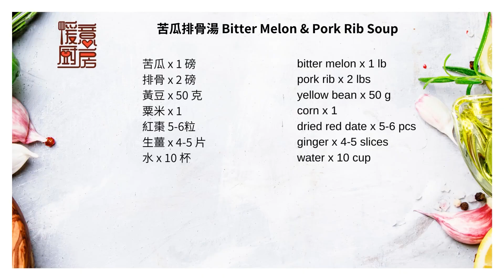苦瓜排骨湯 有清熱消暑😄、養血益氣💪、補腎健脾👍、滋肝明目的功效 [暖意廚房 - 養生食療]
唔好等啦即刻試下啦 (English Recipe below)

本集食譜:
苦瓜 x 1 磅
排骨 x 2 磅
黃豆 x 50 克
粟米 x 1
紅棗 5-6粒
生薑 x 4-5 片
水 x 10 杯

ingredients:
bitter melon x 1 lb
pork rib x 2 lbs
yellow bean x 50 g
corn x 1
dried red date x 5-6 pcs
ginger x 4-5 slices
water x 10 cup